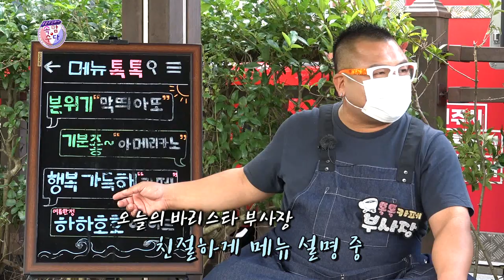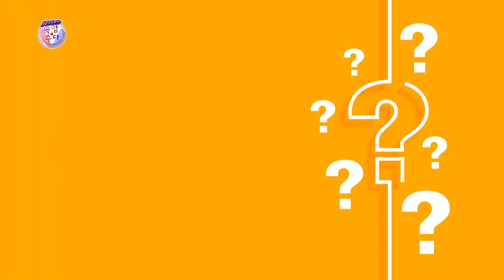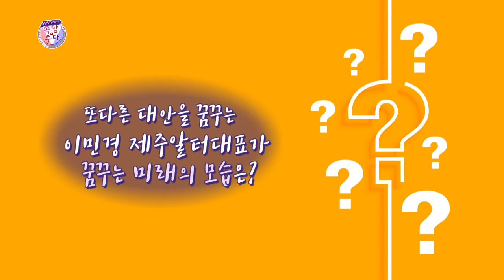찾아가는 톡톡카페 마지막 [미래를 꿈꾸는 사람들 편] ★웃음주식회사 속암수다★